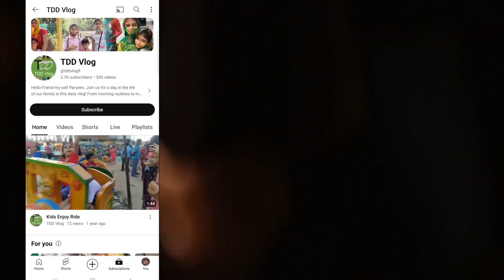Aaj To Bahut Hi Jayda Fog Hui 123 Vlog